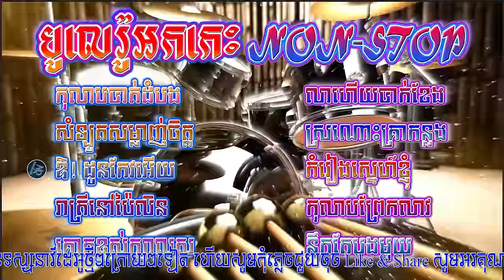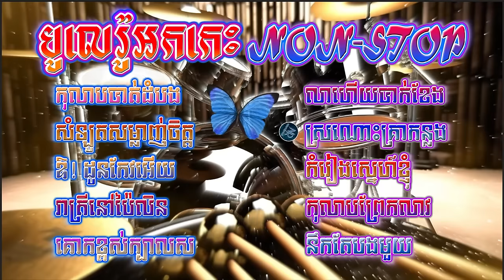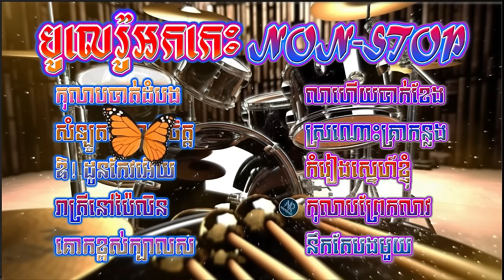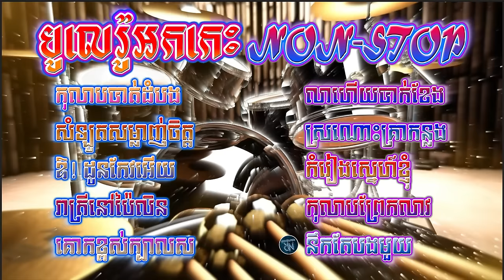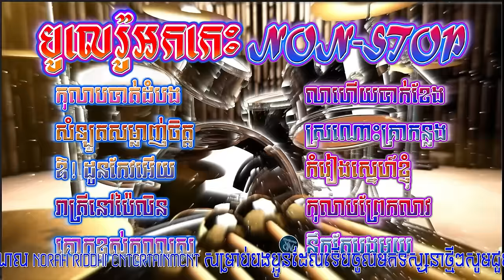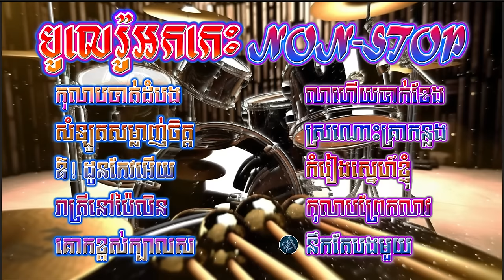កុលាបបាត់ដំបង បកស្រាយដោយលោកណូយ វណ្ណេត ជ្រើសរើសចង្វាក់បូលេរ៉ូអកកេះបទពីរោះៗ/Bolero Non-stop #12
អាល់ប៊ុមបូលេរ៉ូជ្រើសរើសប្រជុំដោយបទចម្រៀងពីរោះៗប្រគុំដោយក្រុមតន្ត្រីសម័យល្បីៗនិងអ្នកចម្រៀងល្បីៗទឹកដមសំឡេងពីរោះរណ្តំ សូមទស្សនានិងស្តាប់កម្សាន្តដោយរីករាយ